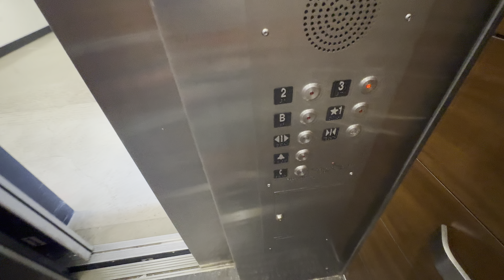Innovation Traction Elevators/Lifts @ Physical Sciences Wing A ASU Tempe AZ